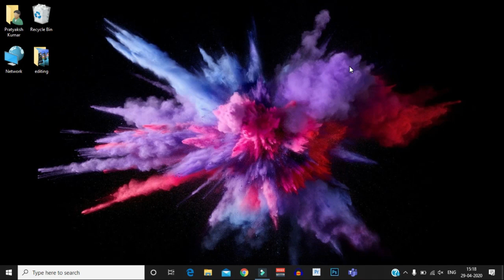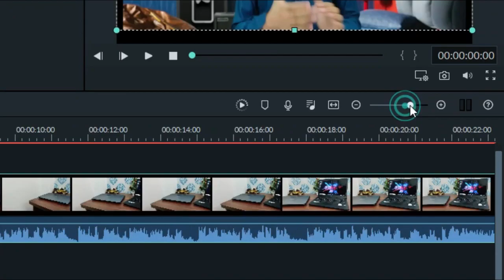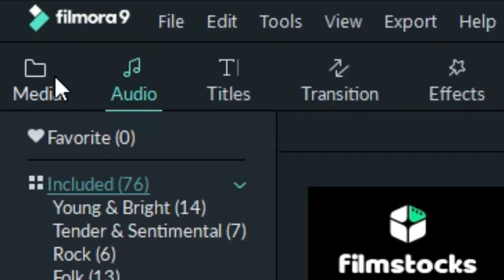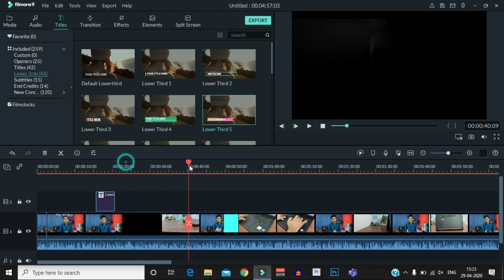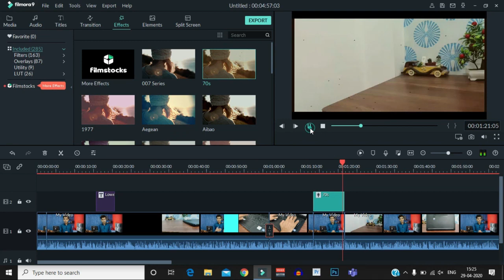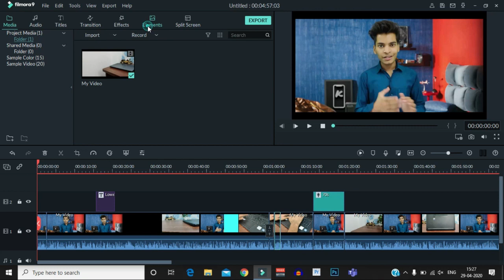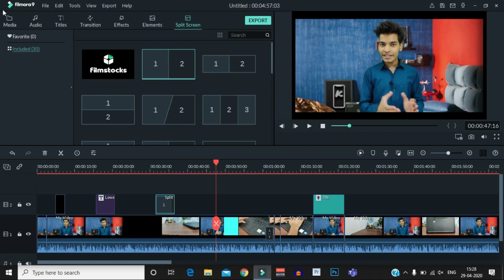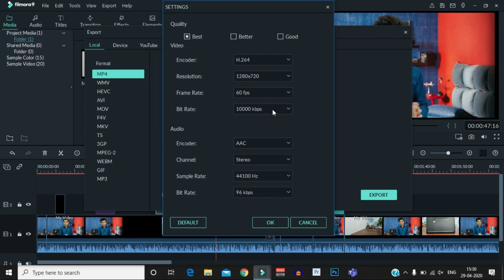How To Do Video Editing On Laptop - Full Crash Course For Free In HINDI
TechnicalPratyaksh
in this video I will teach You all the some basics of video editing